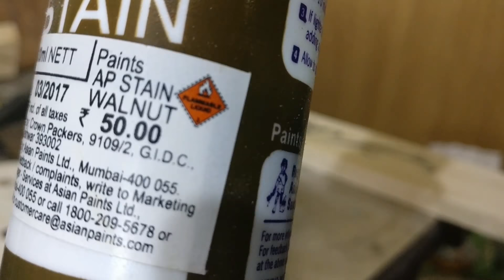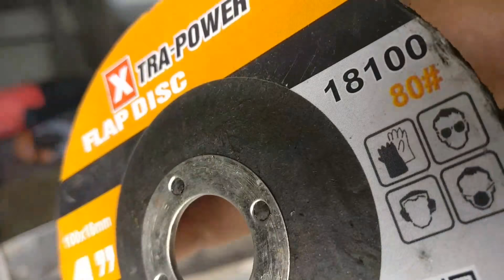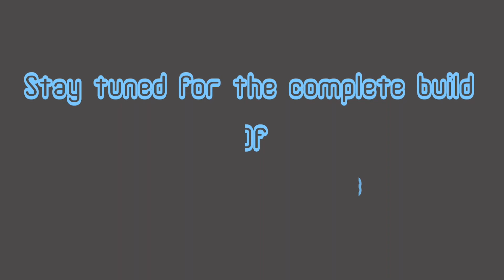Learn building a stainless steel post for stairs - (Part-1) - By AMbros custom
Hi Friends, Although I can install pre-build posts on my stairs that will not give me pleasure that's why I build my own custom post for our stairs.
       I never worked on stainless steel before, so that why it's very challenging for me to build that. A second thing is that the wall thickness of the pipes is not too thick. Working with stick welder on stainless steel is also very difficult, so if you are going to make something like that then definitely go for TIG welder.
Highly recommend doing some test weld on a scrap piece of stainless steel because porous weld does not look good in stainless steel. I build two posts of the same size and dimensions for the upper and lower area. The end result is in front of you. It always feels very proud when I use those stairs.

Regards
AMbros Custom